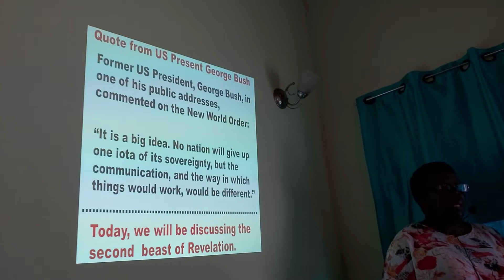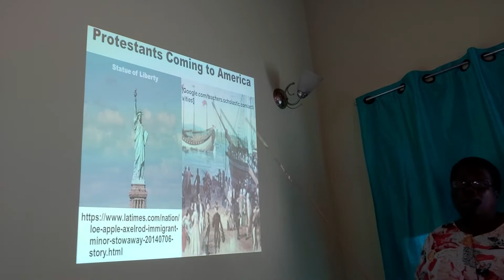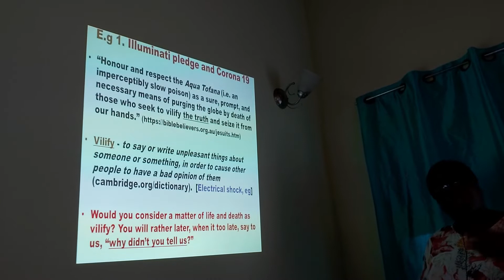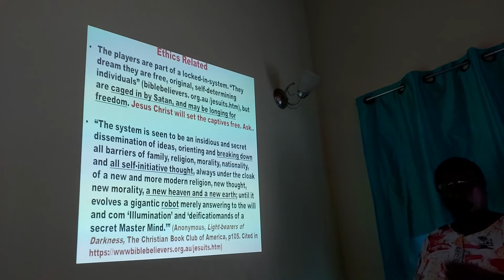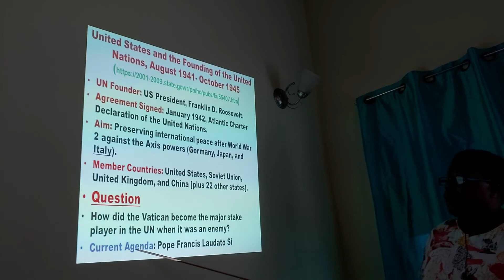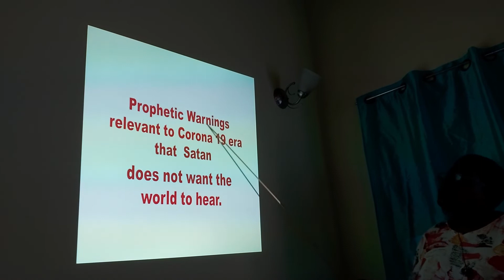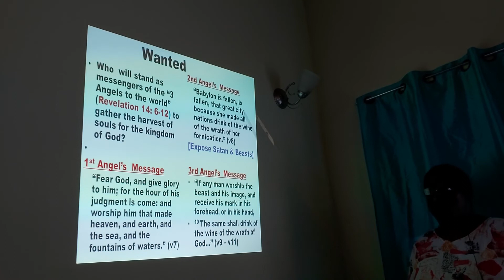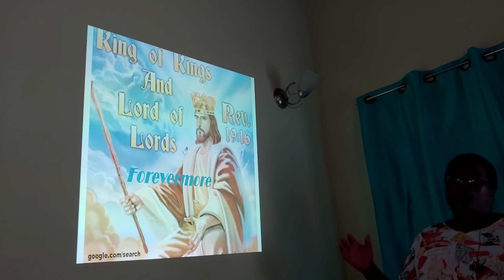Corona 2: Second Beast and Image of Revelation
A compassionate, cohesive, revealing, and educational presentation on Bible prophecy relating to the 2nd beast of the Book of Revelation, and how the image to the first beast is formed. Great efforts at clarity. A rewarding time spent watching.